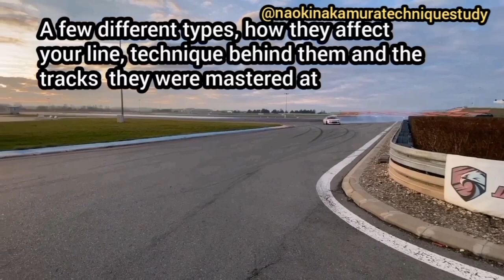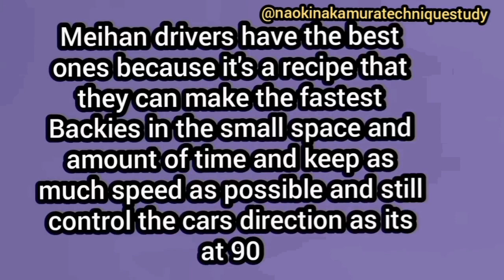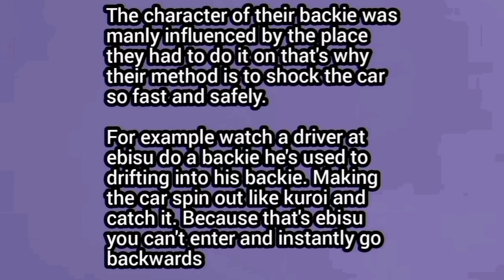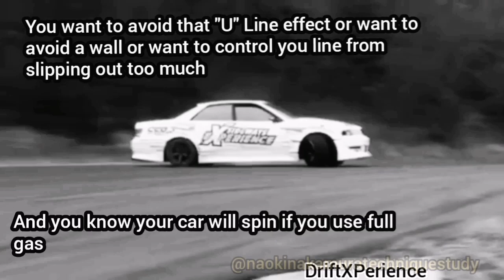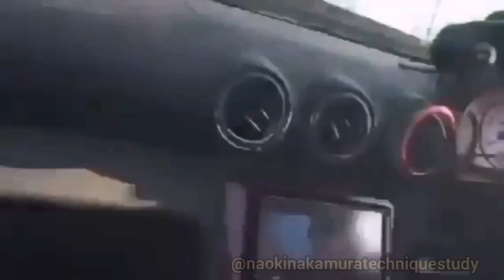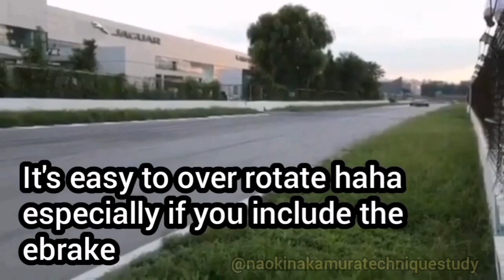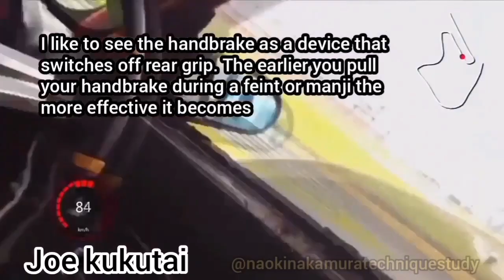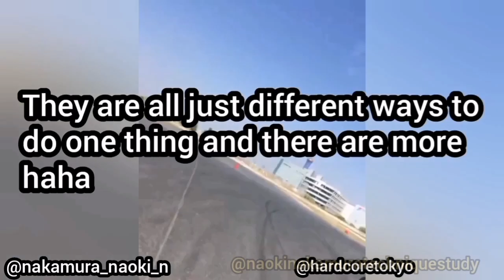How to backwards/Reverse entry drift. Naoki nakamura Handbrake, manji and feint technique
Backwards entries and a little Technique study behind them.

A must watch for everyone who loves these styles of entries whether your a beginner or pro this video will either help you learn something or have a good referance video for students

Tried to tag as many drivers as I could. If I skipped you I'm sorry it's probably because I don't know that many drivers 💔.

Next time we will get into Naoki feint and the moving backie which Naoki does a lot

Full video on YouTube or check the story or the Instagram Bio link
Or use this YouTube link